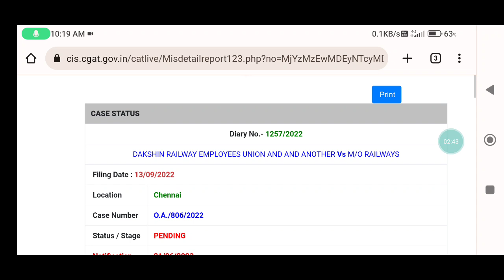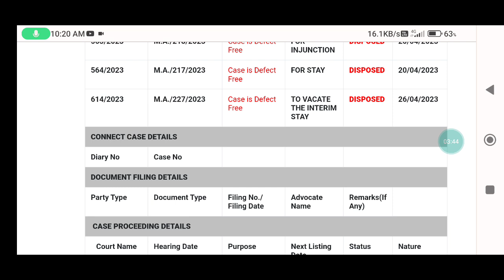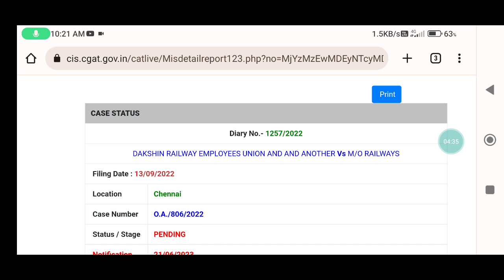Breaking News || Group-D भर्ती पर लगा STAY 😲